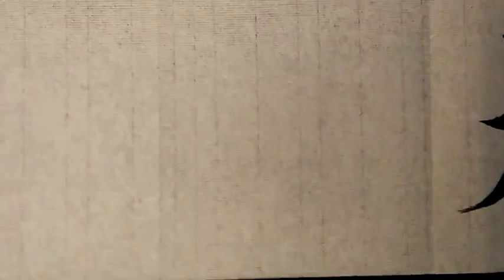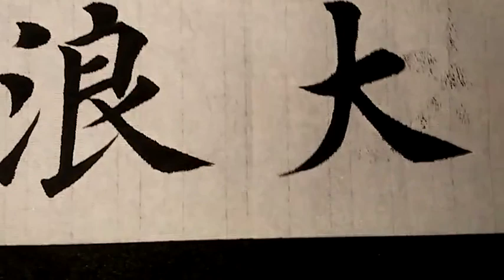书法不要纠结于中锋和侧锋，笔力运转到位即可